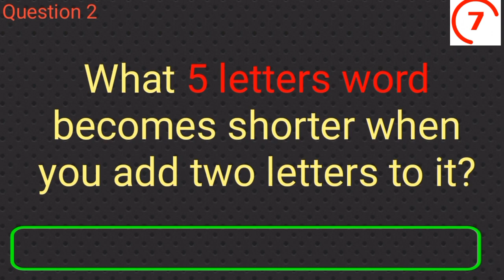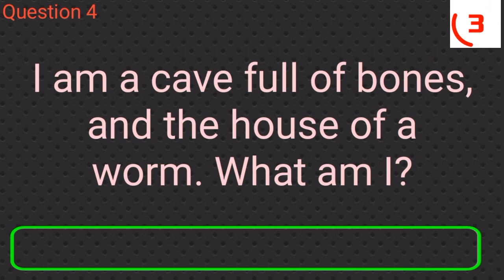WHAT DID THE PRISONER SAY TO SAVE HIMSELF? #13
WHAT DID THE PRISONER SAY TO SAVE HIMSELF?

Hello Genius.
Welcome to another interesting series of Riddles with answers.

There are Five questions in all, kindly answer each in 10 seconds.